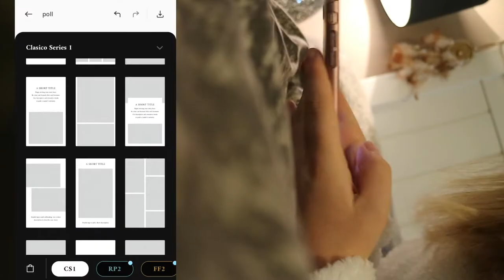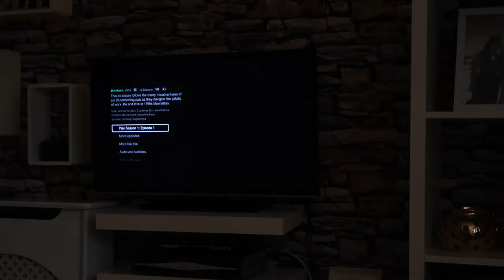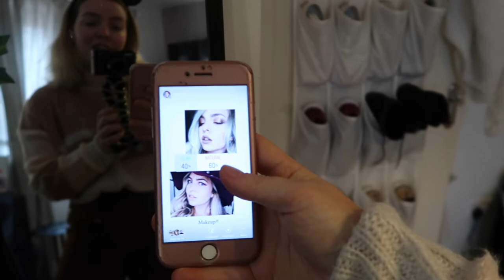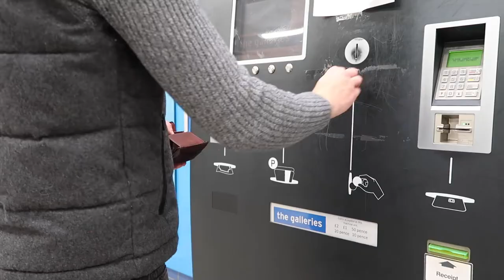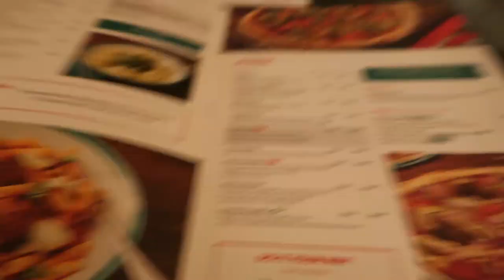INSTAGRAM FOLLOWERS CONTROL MY LIFE FOR A DAY!!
Last week on Instagram I created numerous polls and let you control my life for a day.. This is how it went..

If you have any similar video ideas for me to create then please drop your ideas in the comments section below!

Again, thank you if you helped participate in this poll this allowed me to make this video successfully.

I love my small community and allowing you into a part of my life.

Kora :)